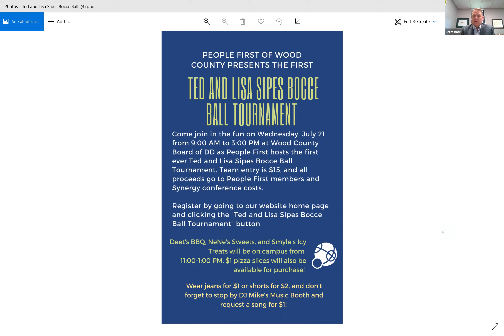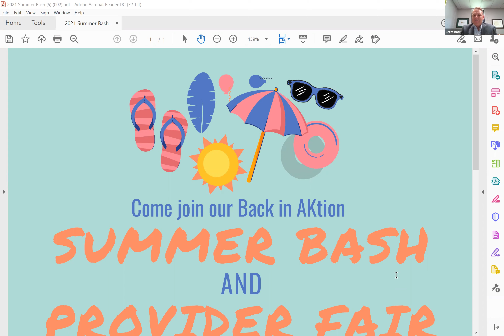Wood Lane Weekly for August 14, 2021